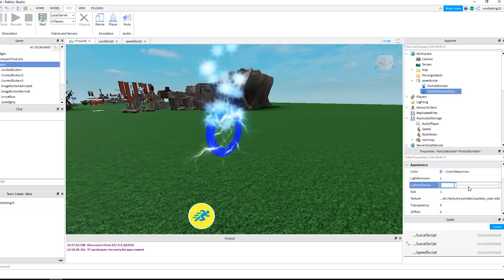Why aren't you creating your own Roblox Games? EPIC Roblox Studio Tutorials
Are you looking for epic Roblox Studio Tutorials that are quick! don't drag on and give clear instructions?

Why aren’t you creating your own Roblox Games?  You like to watch you tuber's playing games! You like games! How much fun would it be to great your own game! Something you created, where you are the admin! And have total control! You can create a speed boost like this! Or a cool weapon attack! Perhaps your game needs a mini map?

If only there was a You tuber who could do EPIC game Tutorials! (and not basic stuff) to show you what to do!

I am doing Roblox Studio scripting tutorials, and all of the code in my videos works and is not just pasted from somewhere else. Rather it is well planned and follows the developer guidelines at Roblox Development. The code and things I create you can use exactly in your own games, everything should work and I'll do in depth explainer videos of the code as well.

To keep the videos short though, I speed up the code writing and ill cover the explanations in a later video if needed. Most of the time you will learn the code just by typing it out, every time you do that you are learning and that is also why I won't just give you the code to copy and paste. Instead you just need to watch the Tutorials and pause the video to write the code out yourself. That's the best way to learn scripting in Roblox if you are a beginner.

For more Roblox tutorials and other great help videos please see some of these below: